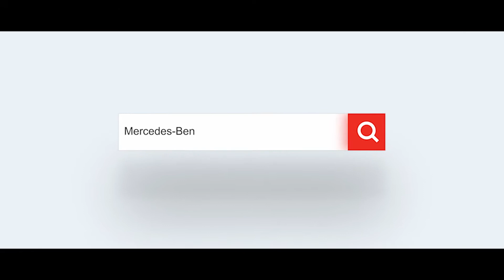Mercedes SUVs At DonohooAuto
DonohooAuto, providing service, quality and everything in between to Lexus, Audi, Chevrolet, Mercedes-Benz, Nissan, Honda, Ford, BMW, Volkswagen, Toyota, Buick and Cadillac drivers from the Birmingham area.
From before you even walk into our showroom to long after you drive home, all of our customers here at DonohooAuto are customers for life. Being car-owners ourselves, it's only fitting that we'd provide our drivers with the kind of courtesy, service and respect that we would expect.

Having the Largest Used Vehicle Inventory in Alabama, we offer the best range of quality, price and variety at DonohooAuto.com